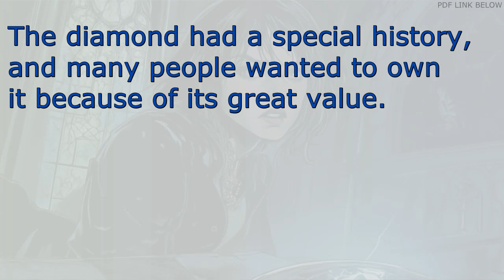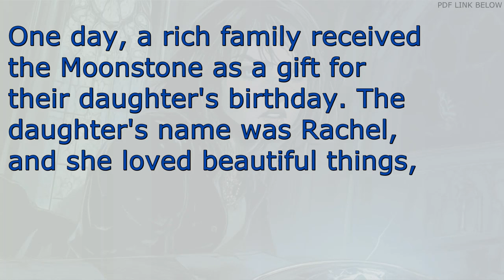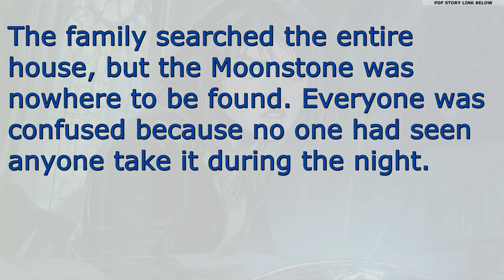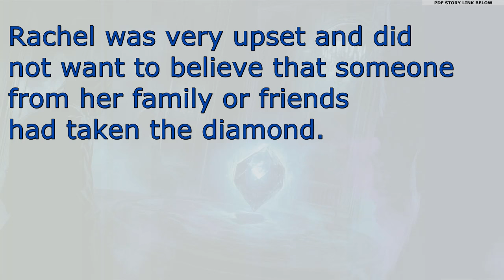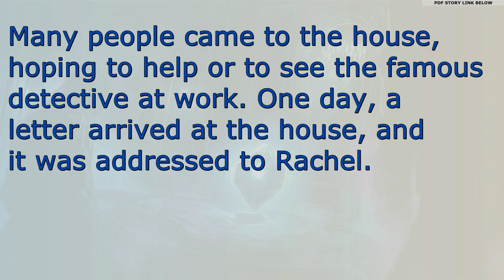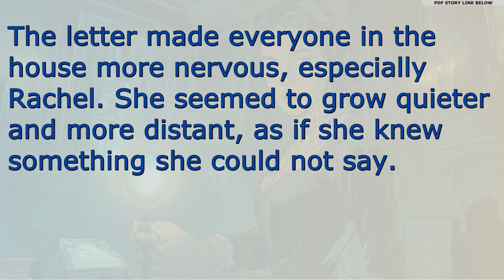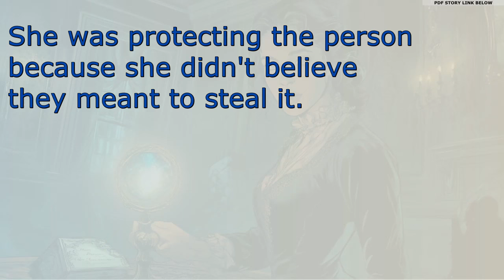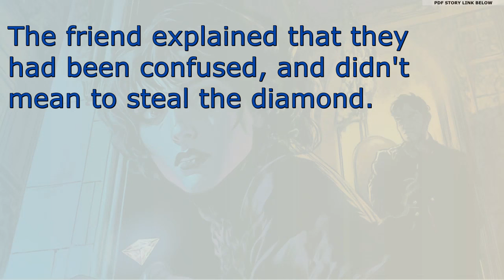English Listening Practice with Stories - Learn English Fast for Beginners Level 0.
**English Listening Practice with Stories - Learn English Fast for Beginners Level 0 - *The Moonstone***

In this video, we will learn English with *The Moonstone* by Wilkie Collins. This story is adapted for Level 0 learners, making it great for beginners. You will improve your listening, reading, and vocabulary while enjoying this classic story.

*The Moonstone* is about a missing diamond and a mystery surrounding it. The characters work to solve the mystery of the stolen jewel. This exciting story is perfect for beginners who want to learn English and practice with simple language.

*The Moonstone* was first written in 1868 by Wilkie Collins, who was born on January 8, 1824. It is a literary classic and one of the first detective novels. It has sold millions of copies worldwide, especially in the UK, USA, and India.

This video is designed for beginners, using *The Moonstone* as a Graded Readers Level 0 book. The language is simple, making it easy to "learn English fast," "practice listening," and "understand basic stories" without difficulty, perfect for improving skills quickly.

In this story, you will learn useful words like "jewel," "detective," "mystery," and "search." These words are great for beginners and can help you in daily conversations. You will "expand your vocabulary," "learn new words," and "improve your understanding."

The sentences in this version are short and clear. Each sentence follows a simple structure that is easy for beginners to follow. You will "learn sentence structure," "practice simple grammar," and "understand English sentences" step by step as you read.

Learning English through stories is a fun way to keep practicing. With this mystery story, you will stay interested while learning. You will "enjoy learning English," "practice listening skills," and "learn new words" with an engaging story.

Wilkie Collins was born in London, England, in 1824. He became famous for writing mystery novels like *The Moonstone*. His works are in the public domain, meaning they are free to use and perfect for learning English through classic literature.

To get the most out of this video, watch it multiple times. Follow along with the story and take notes on new words. This will help you "practice listening," "improve comprehension," and "learn English faster" by repeating and reviewing.

If you don’t understand a word or sentence, ask below. You will "ask vocabulary questions," "engage with the video," and "participate in your learning journey."

Challenge yourself by learning five new words from the video. Write sentences using these words and try to speak them out loud. You will "practice writing skills," "build vocabulary," and "set goals" to track your progress.

Download it to read along with the video. This will "help improve your reading," "learn new words," and "follow the story better" as you practice.

Keep learning English with daily practice. You are making great progress by watching these videos. You will "learn English step by step," "study every day," and "reach your language goals" with hard work and patience.

This is a great resource to continue learning at home.